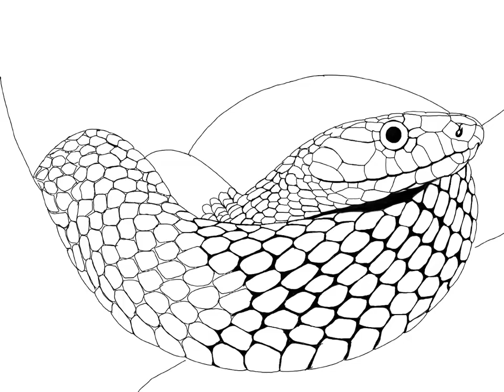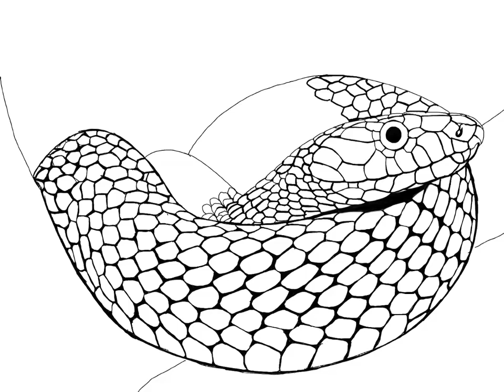Speed digital sketch on iPad *Snake*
Wild animals images, sketches, drawings,films
Large reptiles
Amazing speed sketch on new iPad. Drawing a Snake
Used app: Sketch club & Photoshop CS6
Free music: Heartbreak orchestral.
Vicdesign33 - MIRVIPanimation